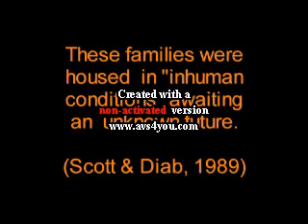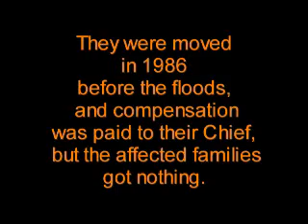Flooded and Forgotten: Part II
The story of 2 South African communities negatively affected by the Inanda Dam construction project. Produced by Liane Greeff and Roy MacGregor for the Environmental Monitoring Group (EMG).